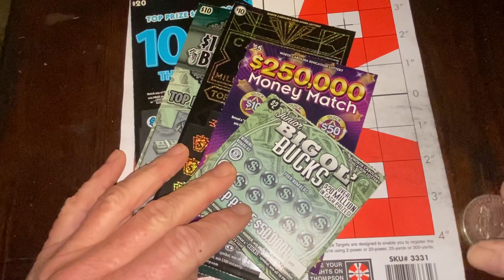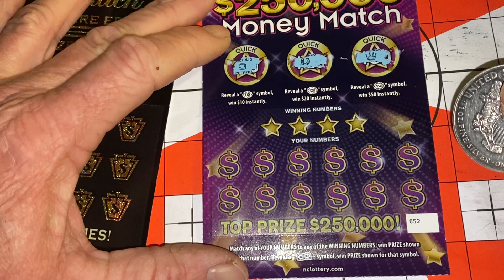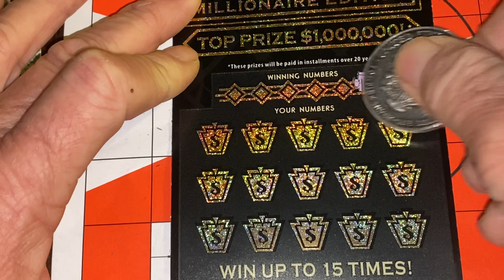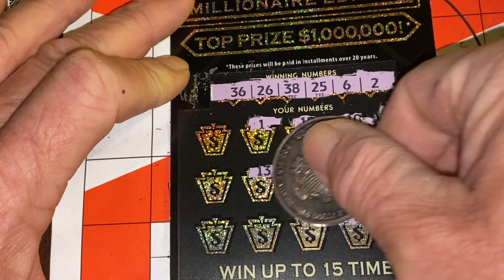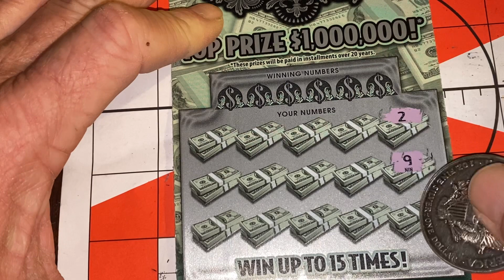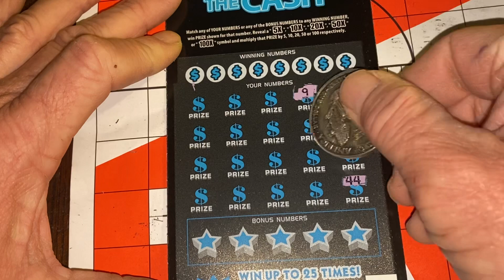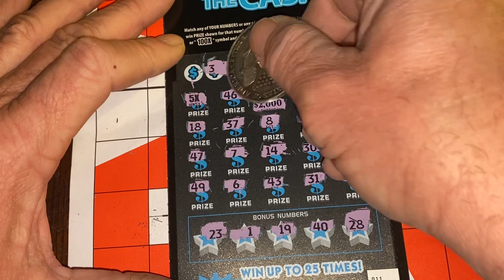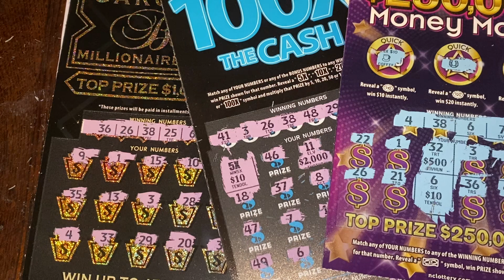DING DING DING. BLAKEIZED MY TICKETS HAPPY SATURDAY